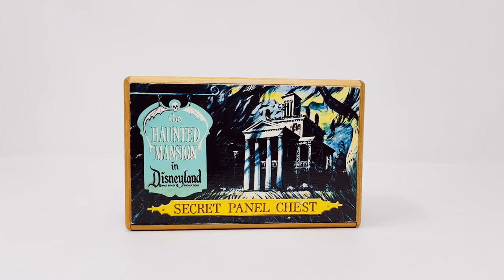How to open a small vintage Haunted Mansion secret panel chest box from Disneyland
This vintage Disneyland Haunted Mansion secret panel chest is one of my favorite park souvenirs. These were sold at Disneyland in 1969 and today they've become highly sought after by Disney collectors. This box is the smaller version measuring approx. 5” x 3” x 2” and takes 7 different easy movements to open the secret compartment. I also have a video for the large chest box. Visit us at VintageDisneyland55 on Etsy.com for your one-stop shop for authentic Disneyland collectibles.